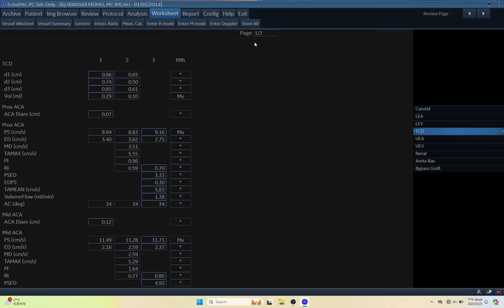IQ 169 TCD REPORT, ULTRASOUND, BRAIN, ECHOPAC ANALYSIS, ICP CPP ?